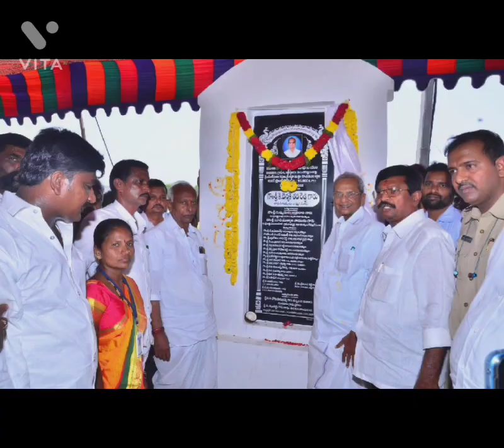నందవరం గ్రామ పంచాయితీ స్వచ్ఛ సంకల్పం వీడియో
నందవరం
Nandavaram
Grama Panchayithi